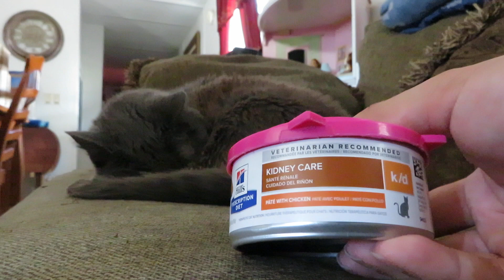MORE 19 year old Ghost!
Cat dad gushing over his purty gurl.